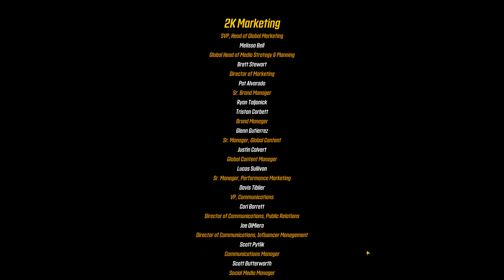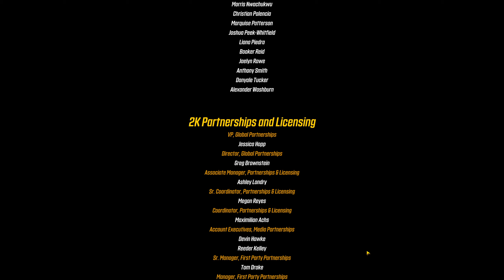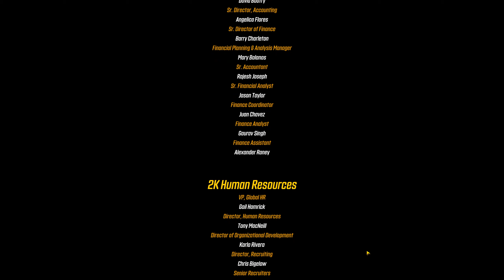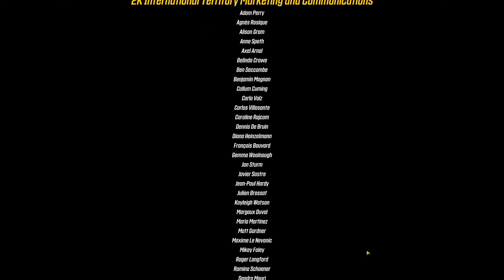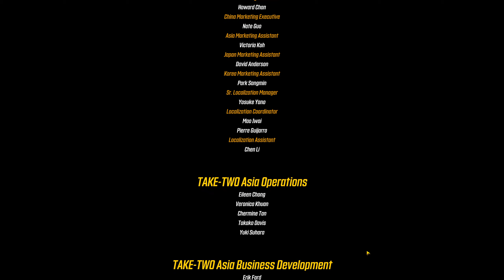Borderlands 3 DLC | Gameplay Walkthrough Part 37 [1440p QHD 60FPS PC] - No Commentary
Borderlands 3 is an action role-playing first-person shooter video game developed by Gearbox Software and published by 2K Games. It is a sequel to 2012's Borderlands 2, and the fourth entry in the main Borderlands series. Borderlands 3 was released on 13 September 2019 for Microsoft Windows, PlayStation 4, and Xbox One, and on 30 October 2019 for Apple macOS. A Stadia port was released on 17 December 2019. Versions for the Xbox Series X and Series S and PlayStation 5 including free upgrades for users on the prior console versions were released on 10 and 12 November 2020, respectively.

Players complete quests and side missions, in single-player or multiplayer, as one of four classes. When killed, enemies may drop weapons and gear which can be equipped. New abilities are unlocked as the player gains experience. The plot is centered on four new Vault Hunters recruited by the Crimson Raiders of Pandora to stop twins Troy and Tyreen Calypso and their insane cult followers from harnessing the power of the alien Vaults spread across the galaxy.